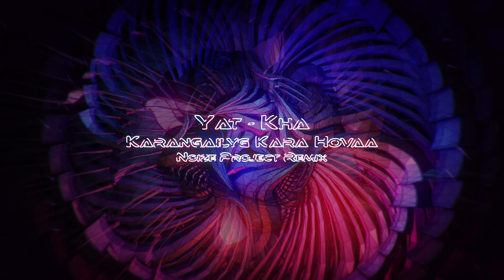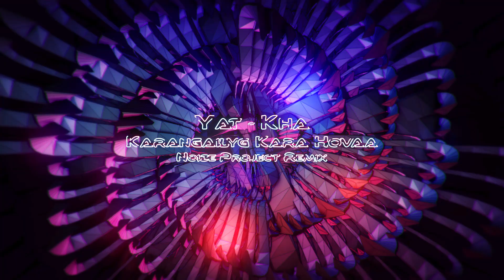Yat-Kha - Karangailyg Kara Hovaa (Dyngyldai) (Noize Project Techno Remix)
All infos in the description

Yat-Kha - Karangailyg Kara Hovaa (Dyngyldai)
Techno Remix by Noize Project